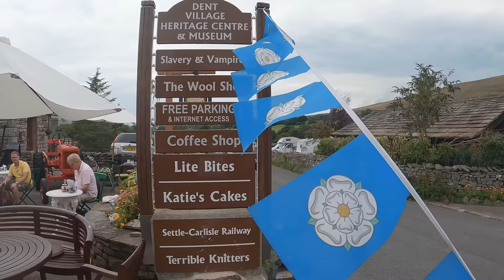How did I end up HERE???